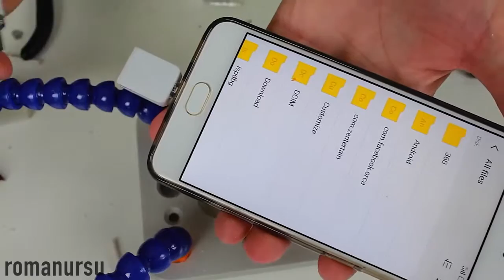3 Идеи самодельных гаджетов для телефона 3 Ideas about making DIY gadget project2301